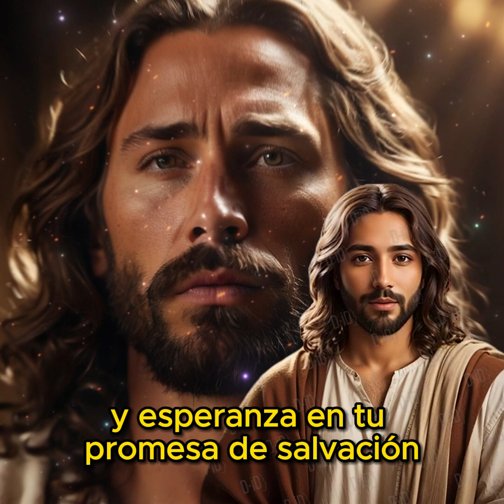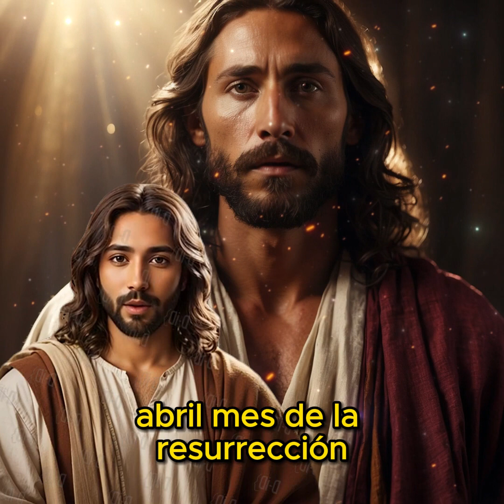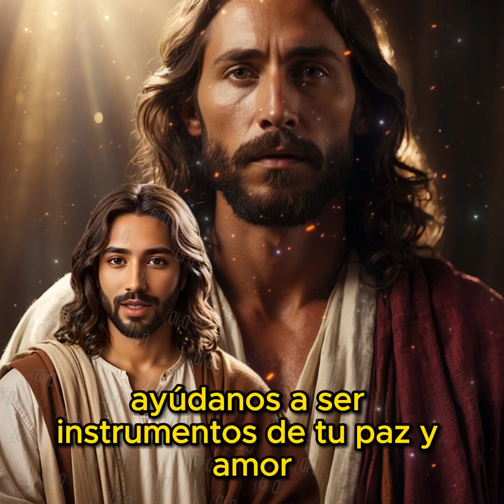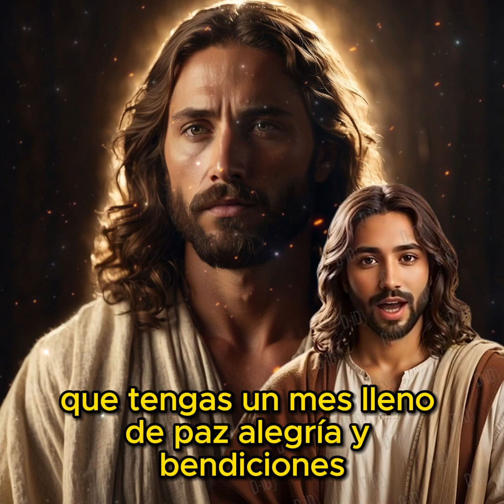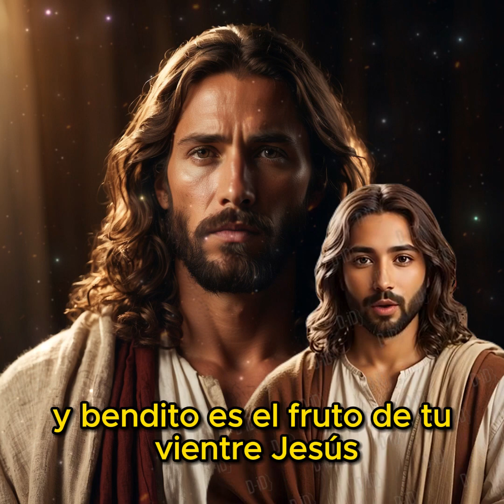ORACION DE HOY - Oración poderosa y bendecida para el mes de abril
Oración poderosa y bendecida para el mes de abril